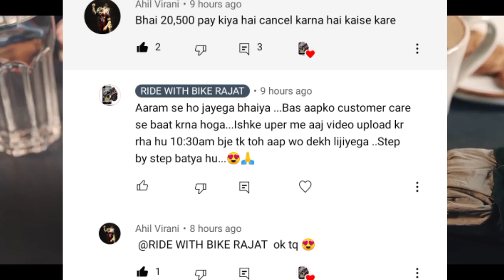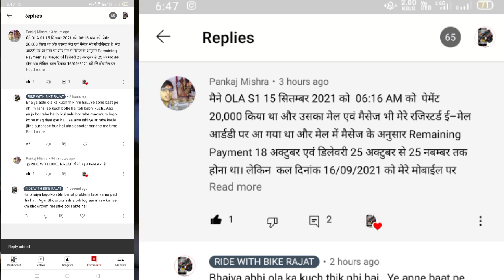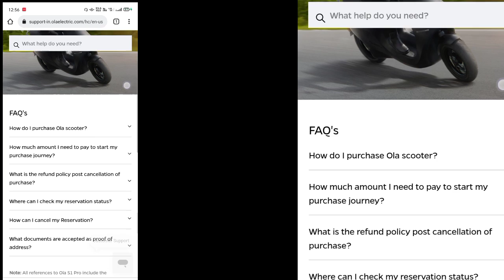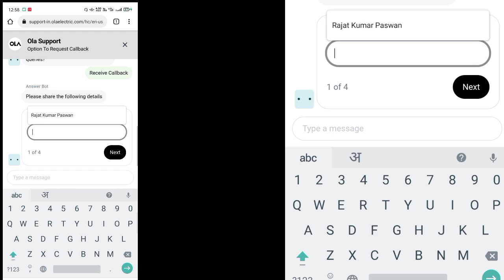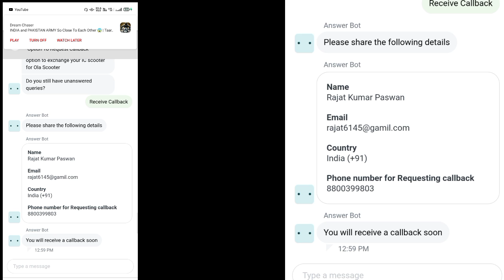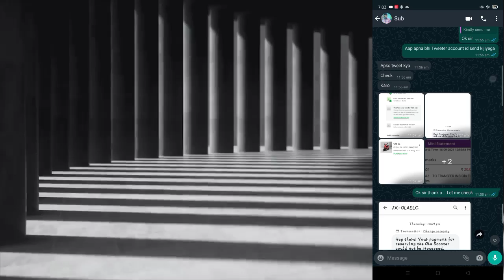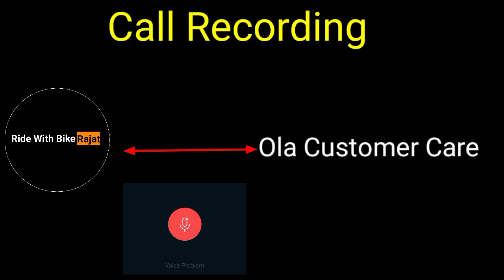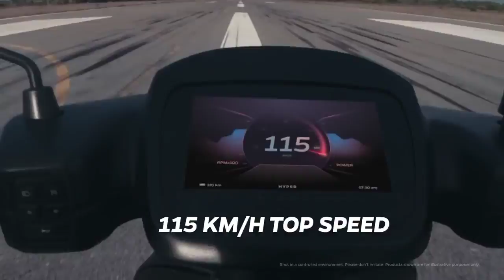EXCLUSIVE 🔴 How To Cancel Ola Electric Scooter S1 & S1Pro Booking & Purchase With Full Refund Update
Credit :Line Up Knowledge

YOUR Quieres
Ola new updates
How to cancel ola electric scooter
How to cancel ola electric scooter booking
How to cancel ola electric scooter purchase
Ola electric scooter purchase amount 20000 deduct but no confirmation msg receive
How to book ola electric scooter by ola app
ola electric scooter on road price Ola s1
Ola electric scooter s1pro top speed
ola electric scooter s1
ola s1pro
simple one
simple energy